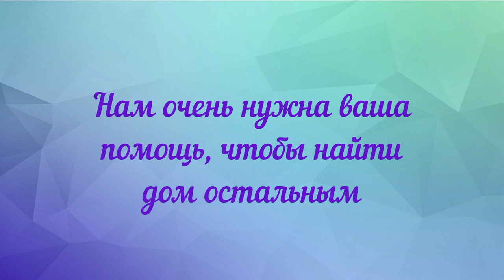Невероятный Космос, привет из дома. Incredible Kosmos, greetings from home.